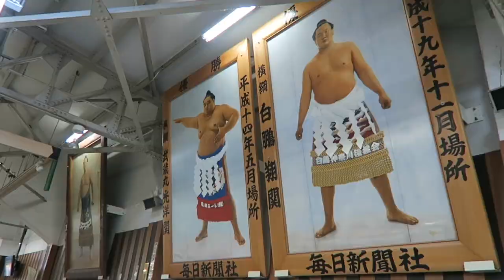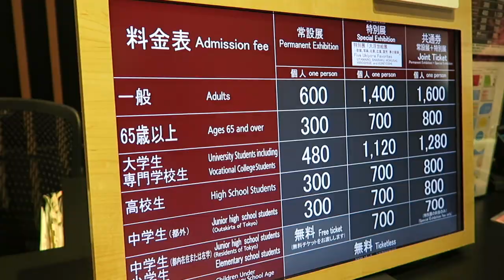Travel Vlog #3: Spending the Day in Tokyo, Japan (WE SAW SUMO WRESTLERS!!)